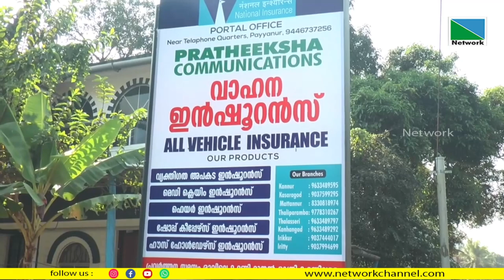നാഷണല്‍ ഇന്‍ഷുറന്‍സ് വാഹന ഇന്‍ഷുറന്‍സ്, ഹെല്‍ത്ത് ഇന്‍ഷുറന്‍സ് സേവനങ്ങളുമായി പ്രതീക്ഷ